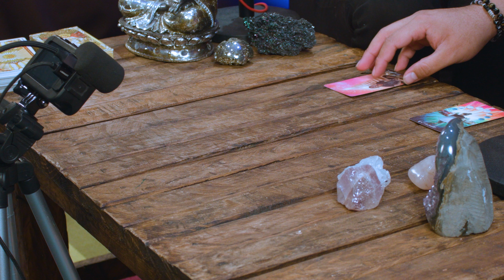EL ORÁCULO DE ARANTZA RUIZ | ROBERTO RUNAS | EXORCISMOS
Hoy en el Oráculo de Arantza Ruiz nos acompaña Roberto Runas para platicar acerca de sus experiencias paranormales, posesiones, regresiones y desencarnados. ¡No te lo pierdas!